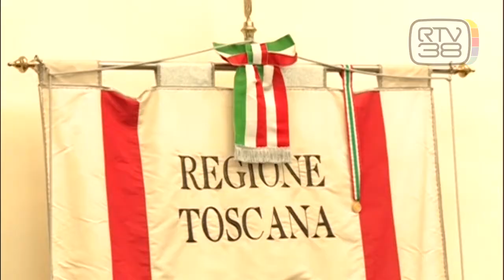"A Rossi poteri speciali per ricostruire il ponte"